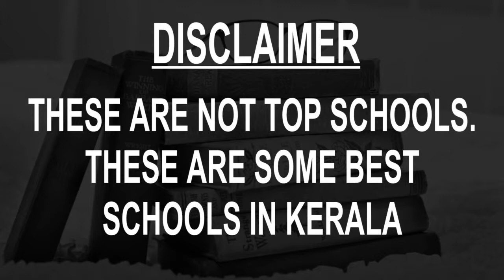Boarding Schools in Kerala Govt, Private, International | Vidhya Clinic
Must Watch.. Best Boarding Schools in Kerala - CBSE, Govt, Private, International

Listed Schools:
Mar Thoma Residential School, Thiruvalla
Trivandrum International School, Trivandrum
St. Mary's Residential Central School, Alappuzha
St. Thomas Central School, Thiruvananthapuram
Ebenezer International Residential School and Junior College, Kottayam
Jawahar Navodaya Vidyalaya, Neriamangalam
Sabarigiri Residential School, Anchal
Jawahar Navodaya Vidyalaya, Kottayam
Jawahar Navodaya Vidyalaya, Calicut
Jai Rani Public School, Thodupuzha

This is not the listing of Top Schools in Kerala, it's the list of best Schools in Kerala as per the ratings given by our users.